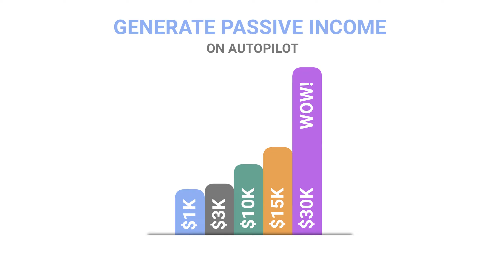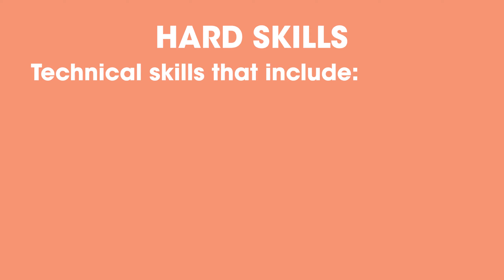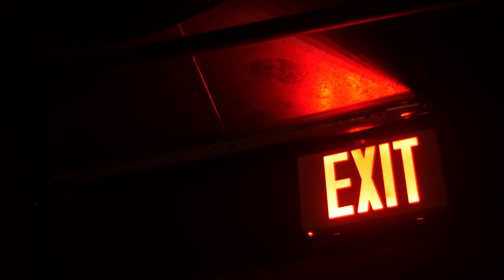Why Are Soft Skills Important | BEST Productive Traits To Have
Why Are Soft Skills Important?

About:
Having soft skills will allow you to grow as a person and advance in your career.  Like hard skills, soft skills can be practiced and improved. There's a reason why employers and entrepreneurs need these traits to thrive. They allow for better productivity and help forge a positive work environment.